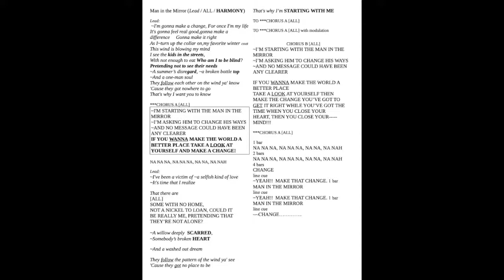01 - Man in the Mirror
Man in the Mirror, sung by Debi Scarpa